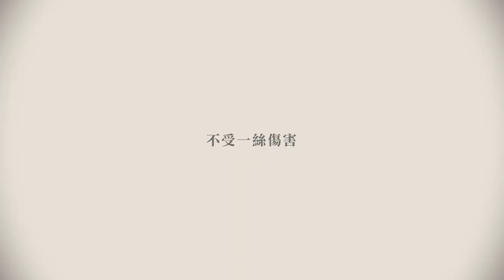【Febuly Mei 誕生祭】Ｂｉｒｔｈｄａｙ（doriko feat. 初音ミク）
雖然晚了一天...祝我可愛的妹妹Febuly Mei生日快樂!!

美術：Nanna / daidou / 雨陌 / 朝顔みのる / 白夜ReKi
影片：swallow327